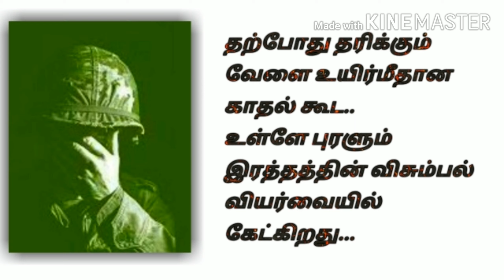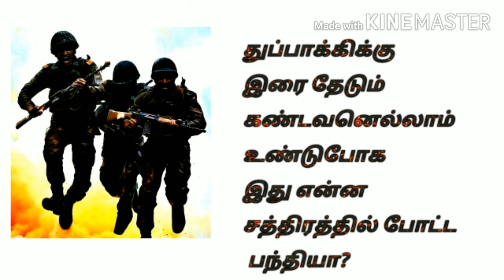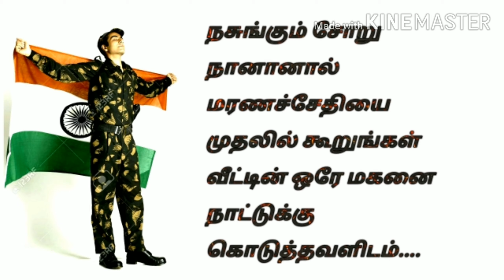எல்லையில் ஒருவன் | A man from the Border | Ananth's Ink Drop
Emotion of an Army man.who is in the border of India.